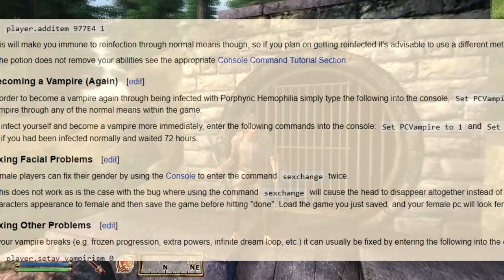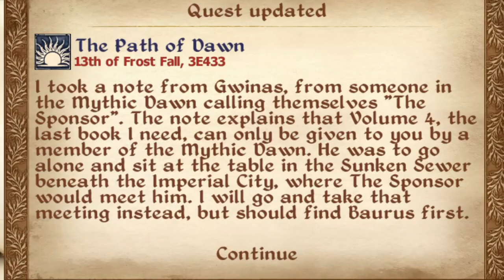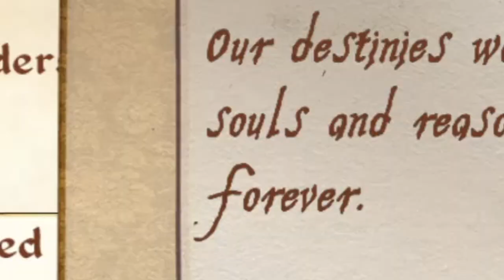Can You Complete The Elder Scrolls Oblivion as a Vampire? Part 1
This video took me over two months to edit but dam did I enjoy it! Oblivion is one of my favorite games and it was so fun going back to it. Plus being a vampire in oblivion was way more fun than what it was in Skyrim!

I hope you enjoy this video, please give me feedback if you did! I may do all the other factions and dlcs as a vampire, but will see how this video does first.
If you make it through to the end then your a trooper and you have my blessing!

Feel free to make suggestions for videos!